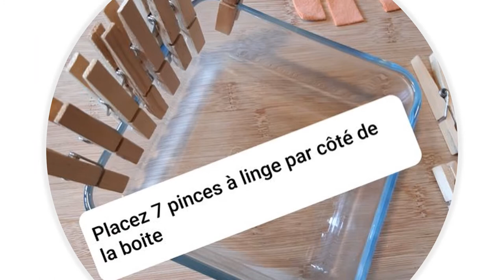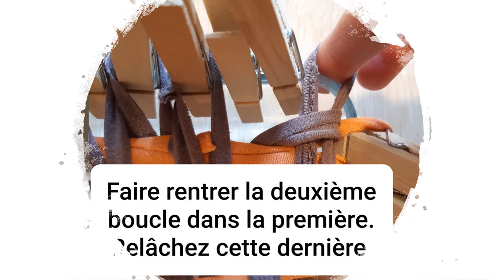TUTO faire ses tawashis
Profitez du confinement pour faire votre ménage de printemps !
Oui mais... qu'allez-vous faire de vos affaires ? On a trouvé un bon moyen pour recycler vos chaussettes : le tawashi ! Une méthode japonaise simple pour créer vos propres éponges. Laurence, de la médiathèque, vous a préparé un petit tuto. N'hésitez pas à nous partager vos créations.